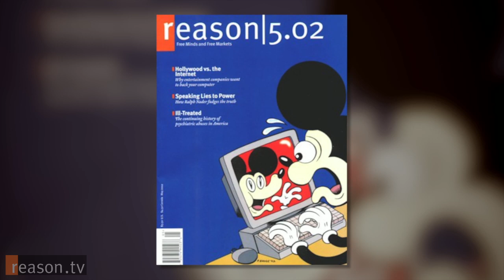Why Copyright Law is so Mickey Mouse - And How to Fix It: Q&A with Jerry Brito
"If I take your car, you no longer have your car. If I sing a song that you wrote, you still have your song," says Mercatus Center senior research fellow Jerry Brito in explaining the difference between real property and intellectual property.

The latter, he stresses, is statutory property, created by the Constitution and designed to secure for creators a limited period of exclusive control of their works. "That's exactly why we have copyright: So you can turn a profit." But that incentive to create is supposed to be balanced again society's gain from having works go into the public domain, where anyone can use them. The original copyright term in the U.S. lasted for 14 years and could be renewed once. Under current law, the term is the life of the creator plus 70 years.

Brito is the editor of the new book, Copyright Unbalanced: From Incentive to Excess, which features contributions by David Post, Tom W. Bell, Christina Mulligan, Reihan Salam, Patrick Ruffini, Tim B. Lee, and Eli Dourado. Copyright Unbalanced argues that Congress acts as a tool of Hollywood and other powerful interests, extending copyright terms whenever Mickey Mouse or other properties are about to enter the public domain. Returning to the original understanding of copyright, says Brito, is essential, especially since copying has never been so easy.

Nick Gillespie talked with Brito about copyright excesses, Mickey Mouse, the Stop Online Piracy Act, and whether Brito - a lawyer by training - has unauthorized materials on his hard drive.

Camera by Zach Weissmueller and Joshua Swain; edited by Swain.